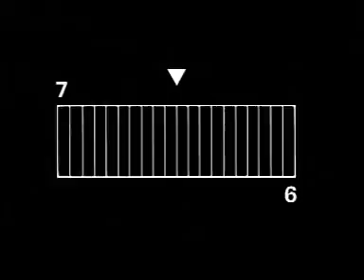Bangkok Insurance :Twister